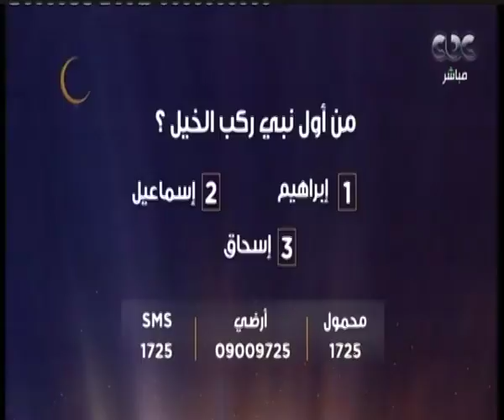الشيف ومفيدة| سؤال حلقة اليوم...من أول نبي ركب الخيل؟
الشيف ومفيدة| طريقة "فتة شاورما دجاج - صنية رقاق باللحمة والجبنة - بقلاوة بالسوداني"| الحلقة الكاملة | حلقة بتاريخ 21 مايو 2018